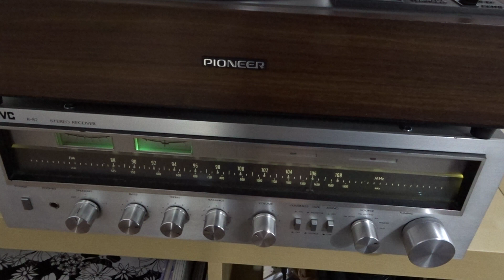Cartridge Check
Cartridge check on Ortofon VMS 5E MkII. Shown working on both channels